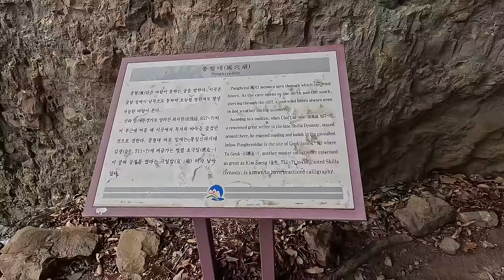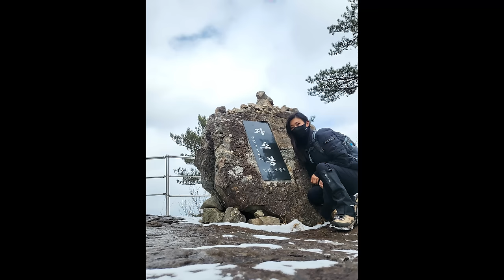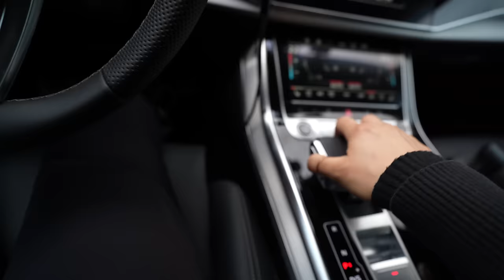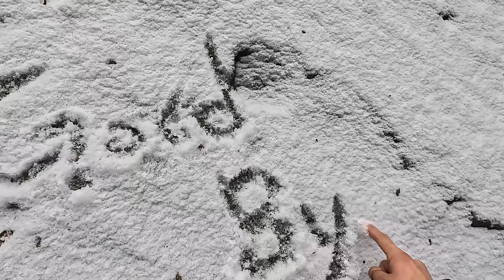[222] Camping alone in the forest. | white snow | Car camping | ASMR | Vlog | Relaxing | Soothing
[222] 나홀로 숲에서 | 밤새 쌓인 새하얀 눈 | 순대와 소맥 | 항정살구이 | 겨울등산 | 봉화청량산 | ASMR | 힐링

Hello. I am Mari.

This is a video from a trip to Namune Forest Camping Site in Bonghwa-gun, Gyeongsangbuk-do.

Thank you and stay healthy!

※ Links in the above products are part of Coupang Partners' activities, and a certain amount of commission is provided accordingly.